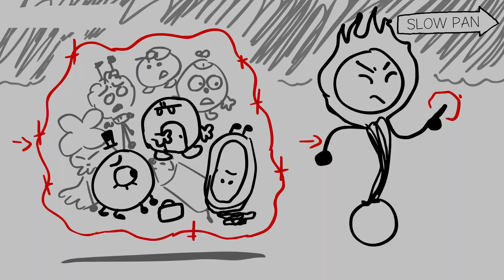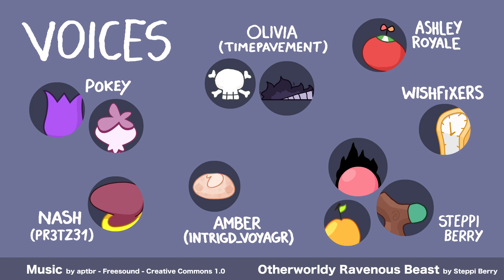ORB | SNEAK PEEK - Episode 2 Animatic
To help soften the wait until Episode 2 comes out, here's the animatic for the cold open - in which ORB realizes that this group of people takes the concept of 'releasing an unspeakable evil' a little too lightly.

Thanks for 1 year of ORB!